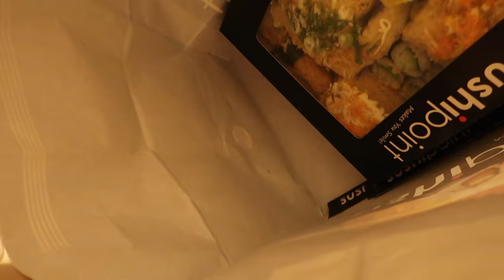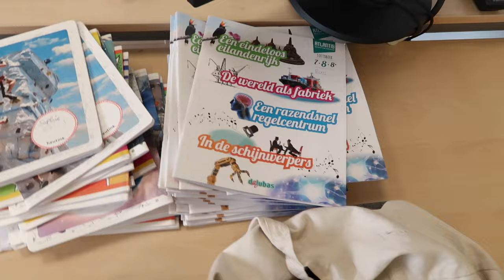WEEKVLOG 💗 Wat doet een juf in haar vakantie? Sporten met mijn vriend en shoppen 😍| Janette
Hey allemaal, leuk dat je kijkt naar mijn weekvlog. Ik had deze week lekker een weekje vakantie. Ik ging samen met vriendinnen naar Haarlem. Ook ging ik sporten met mijn vriend. Het was een super leuke week en ik ben helemaal tot rust gekomen. Veel kijk plezier!

Muziek:
Chillpeach - Momo Drink